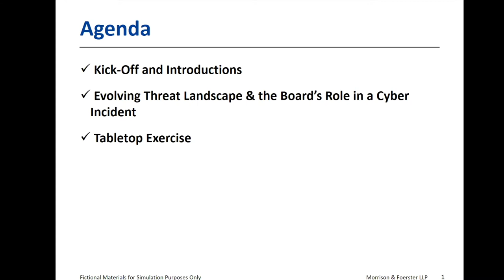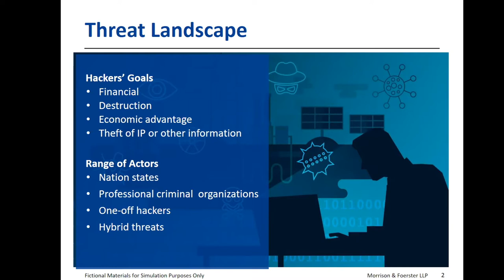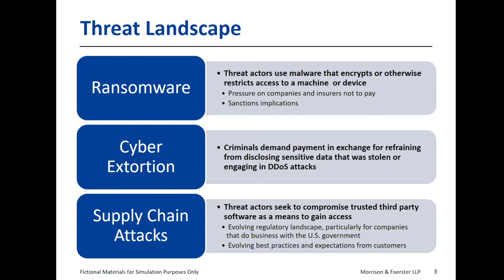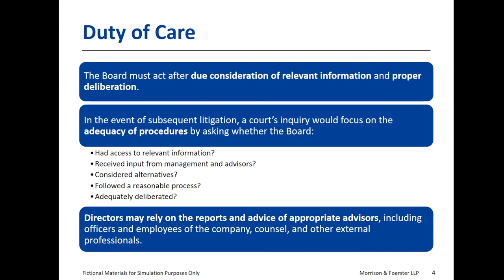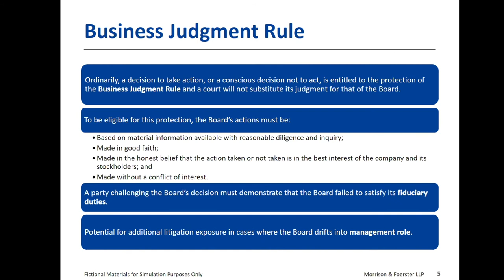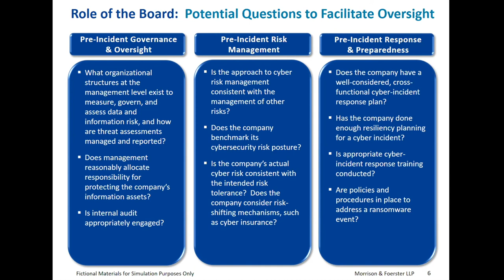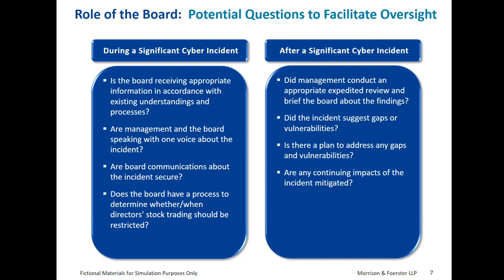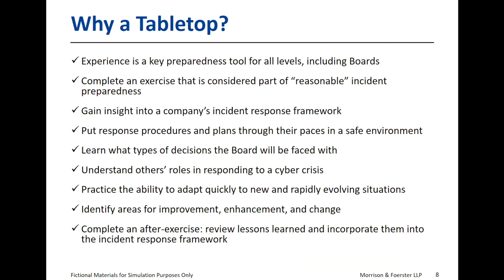Board Table Top Exercise: A Realistic Ransom-Scenario Driven Discussion